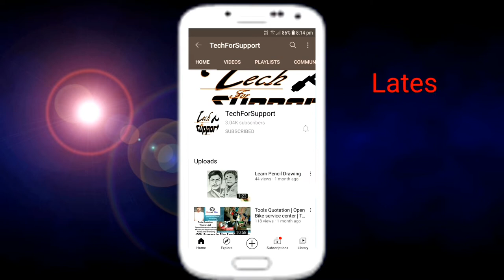Diy Bottle art#Recycle bottle # Reuse bottle # Best out of waste Easy Glass Bottle Painting Designs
Bottle-Art#Recycle-Bottle#Reuse-bottle#Easy-bottle-painting#diy-project#

in this video i am going to explain tha how you can make a bottle art.
in this videoi will cover following things:-
1.Bottle Art- Art on the bottle with additional design and working and make beautiful for use.
2.Reuse bottle- we alway throw used bottle but we can use it by the help of bottle art and bottle painting.
3.Recycle Bottle- pwhen we throw the borttle pollution was occur in wide range hence we have to need recycle them hence in this video i am also tell you hoe you can recycle the waste bottle.
4.easy bottle painting - after looking this video you can able to make easy bottle painting.
5.Bottle crafting- bottle crafting is also a way to remove waste and minimize the waste.

TECH FOR SUPPORT
TECHFORSUPPORT
techforsupport